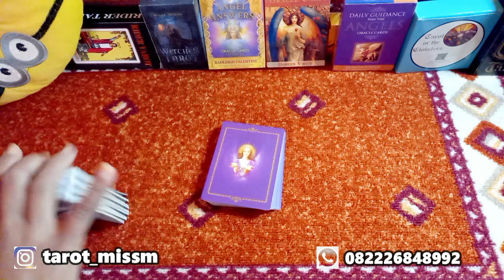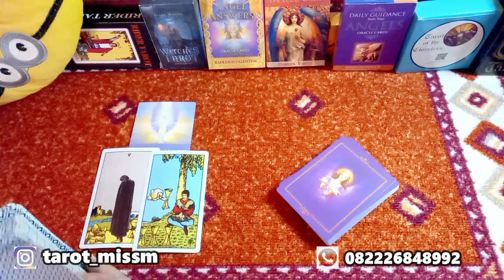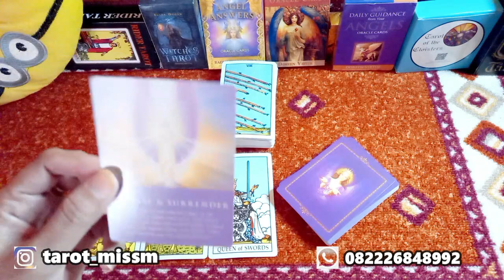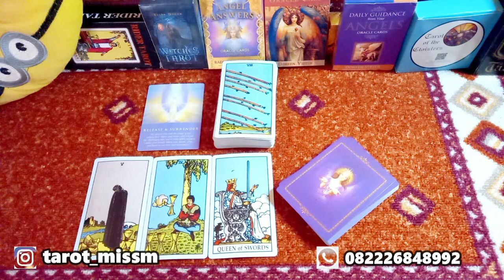SCORPIO Agustus 2021 "Ada Guidance dari Seseorang Kok" Karir Scorpio - Eps.1| Tarot Zodiak Scorpio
Hasil pada bacaan ini merupakan energi bersifat general (umum) dan bisa viceversa (terbalik) sehingga tidak selalu resonate untuk semua viewers. Gunakan intuisi dan logika, kedewasaan dan sikap bijak sebelum mengambil keputusan dalam situasi apapun. Anggap video yang saya upload adalah hiburan dan motivasi untuk yang lebih baik.